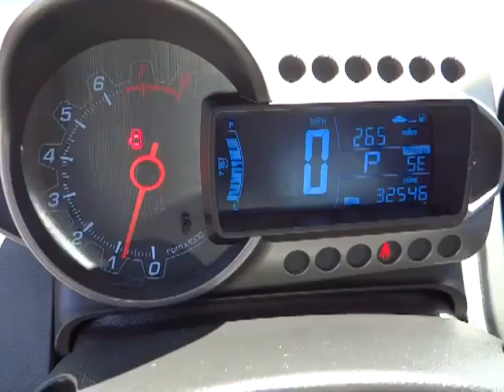2012 CHEVROLET Sonic Reno, Sparks, Carson City, N. Nevada, Yerington Reno NV P13742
2012 CHEVROLET Sonic 4DR SDN LTZ 2LZ - Stock#: P13742 - VIN#: 1G1JE5SH0C4101549